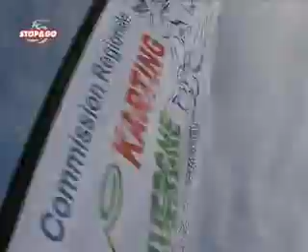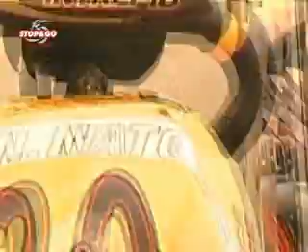KART VARENNES 2008